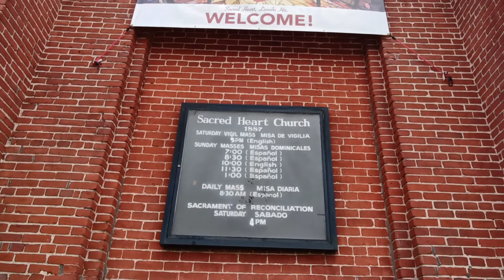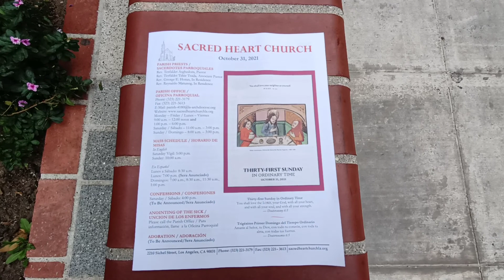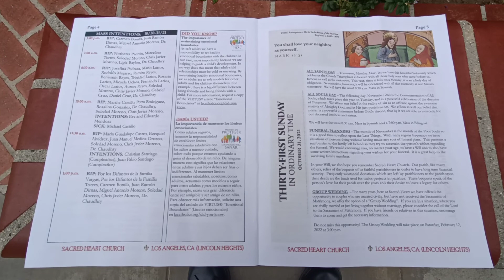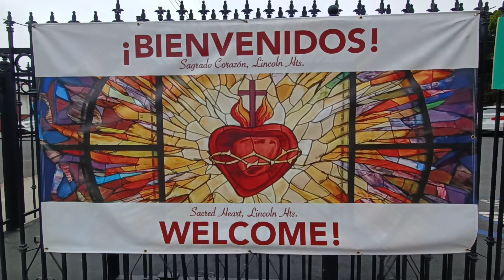10-31-21 IGLESIA SAGRADO CORAZON-Lincoln Height Los Angeles California-Jorge Luis Alvarez